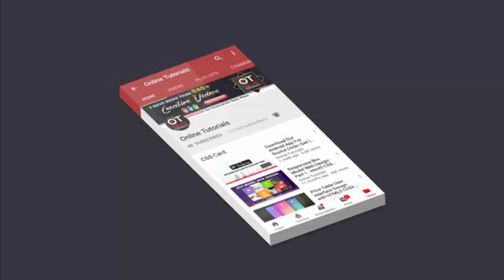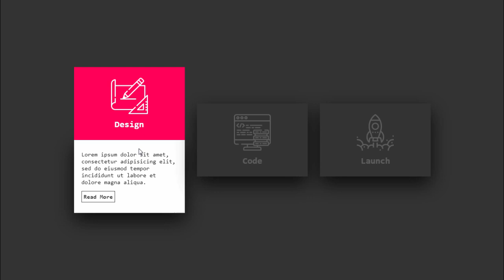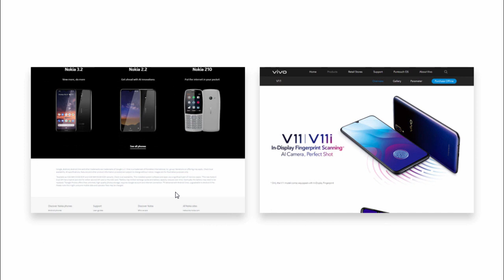Top CSS and jQuery Effects | July 2019